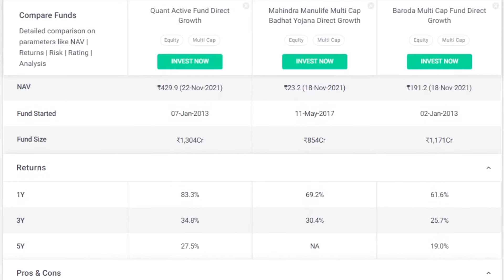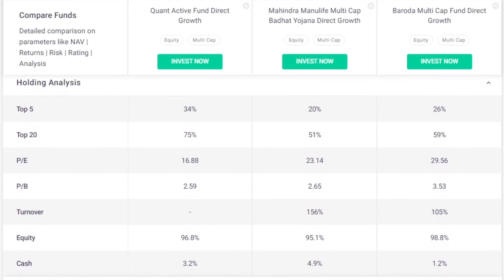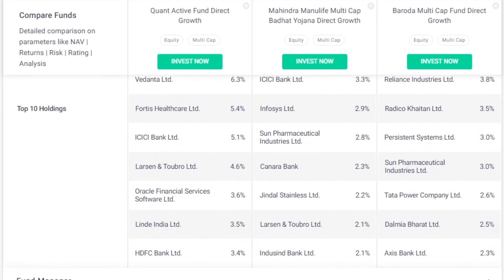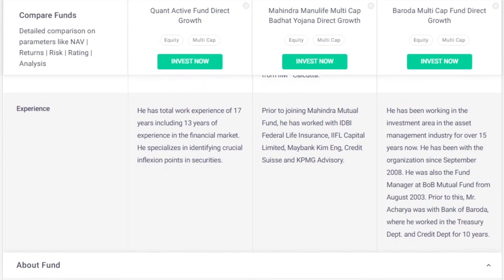Top Multicap Mutual Fund 3 Year Return | Mutual Fund Comparison | Mutual Fund Analysis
mutual fund analysis
top return mutual fund
mutual funds
multicap fund
best multicap funds
dividend yield fund returns
mf returns
mf
mutual fund investment
investment
flexicap mtual fund
top flexicap mutual funds
top flexicap mutual fund
flexicap mutual fund returns